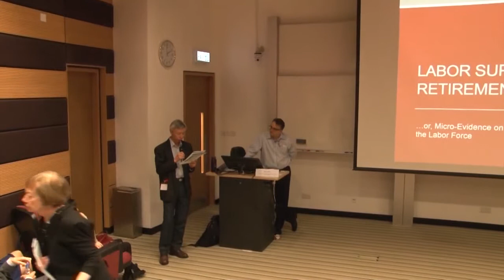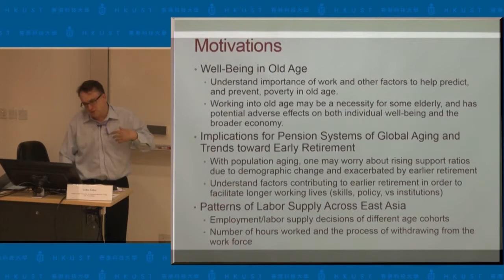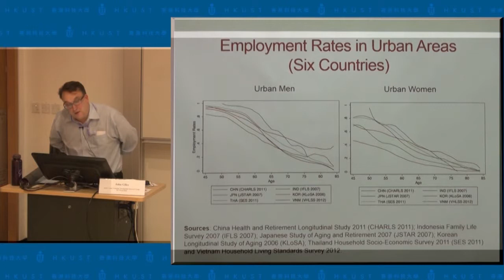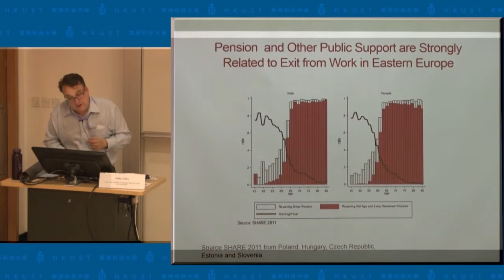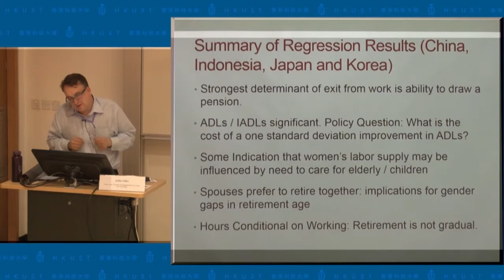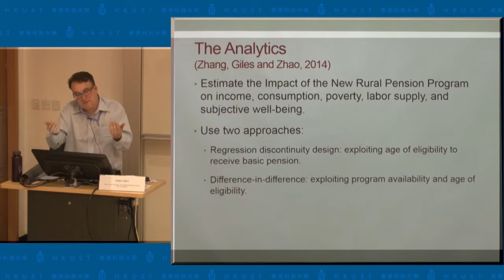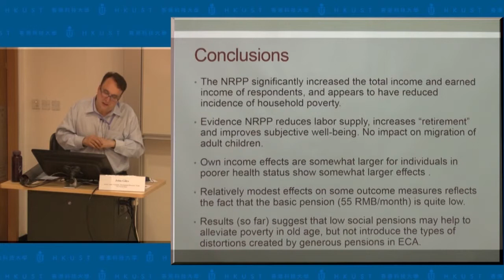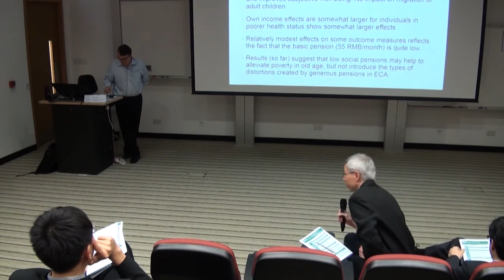East Asia Overview - John Giles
Conference on Challenges of Population Aging in Asia (14-16 April 2014) (Details about the conference

Organizers:
HKUST Institute for Emerging Market Studies

EY
Network for Jobs and Development, The World Bank

Session 4: Work and Retirement

Date: 14 April 2014 (Monday)
Venue: Lecture Theater, Lo Ka Chung Building, Lee Shau Kee Campus, HKUST

Speaker:
John Giles, Senior Labor Economist, Development Research Group, The World Bank

Session Chair:
Siu Fai Leung, Head and Professor, Department of Economics, HKUST